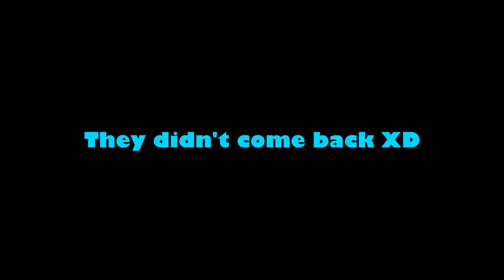Stealing a brigantine's Fort of Fortune Sea of Thieves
Four player galleon tuck :D